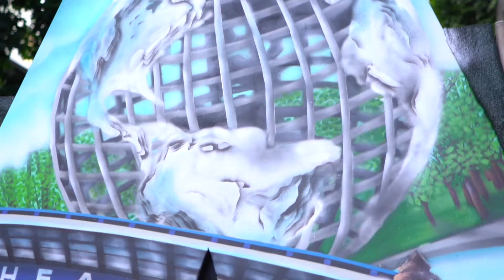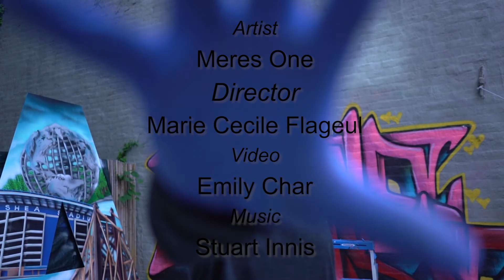Meres x LGA airport